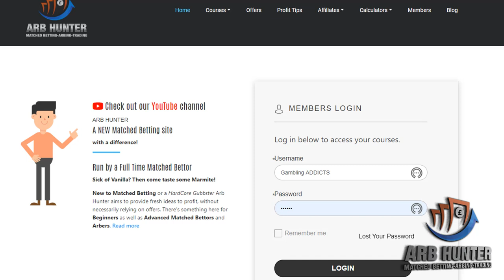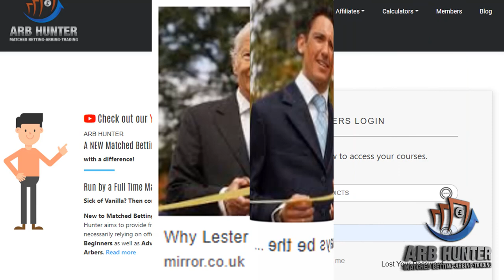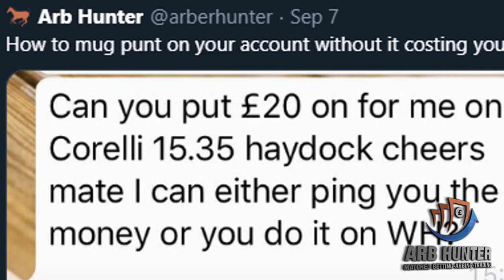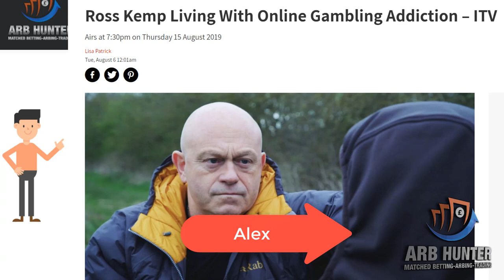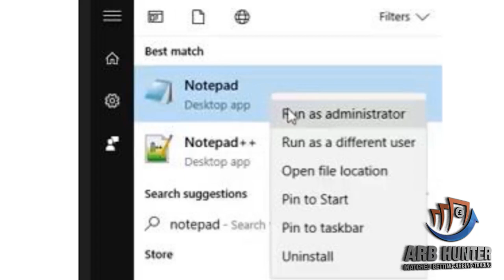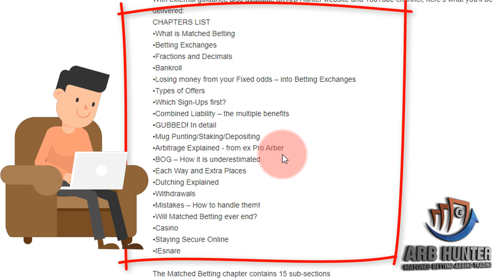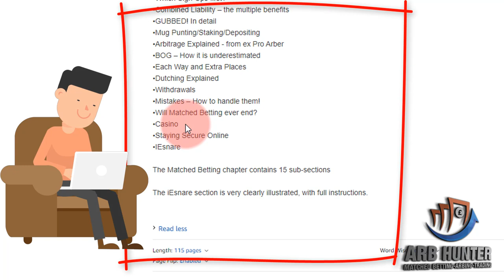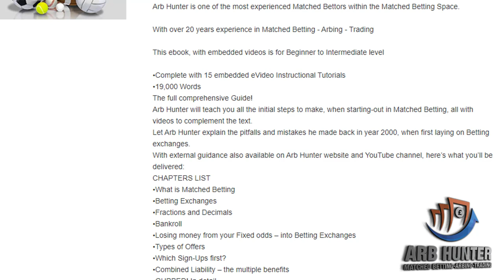Problem gambler lost £127k in 5 minutes